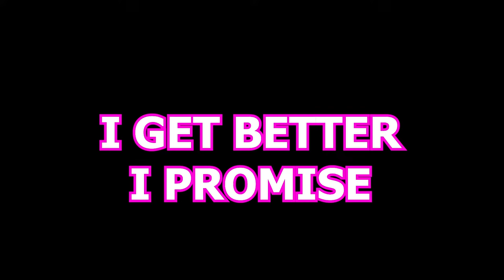Discovering A Reinhardt Veteran's Rank In Overwatch 2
if you want more overwatch content plz let me know.
overwatch highlights.